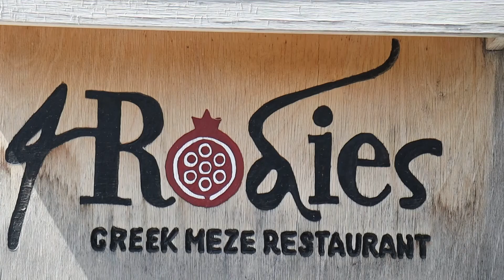4 ΡΟΔΙΕΣ, Εστιατόριο στην Ρόδο